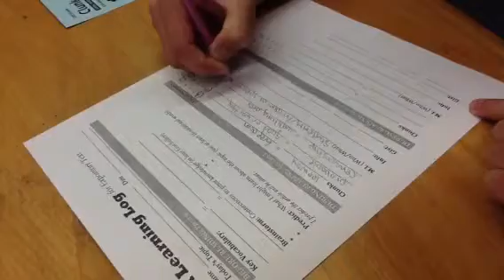Most important who or what